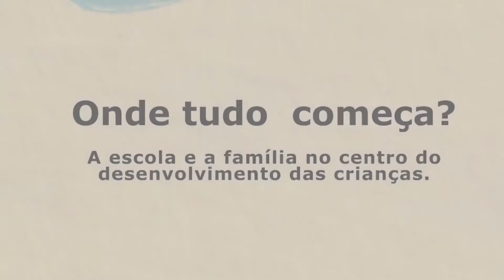Aprender inglês desde sempre. Currículo que orienta o trabalho de língua inglesa.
Aprender inglês desde cedo, com naturalidade, ajuda as crianças a desenvolver competências comunicativas imprescindíveis nos dias de hoje. Mas como é possível fazer isso de maneira espontânea, ainda durante a Educação Infantil?

Lidiane Torres, do Centro Educacional Viva, comenta sobre a existência de um currículo flexível que orienta o trabalho de língua inglesa. O encontro fez parte do ciclo de palestras “Onde tudo começa? - A escola e a família no centro do desenvolvimento das crianças”, organizado pela @BiomaEducação e pelo @CentrodeFormacaodaVila.